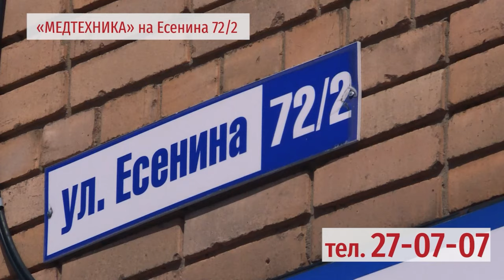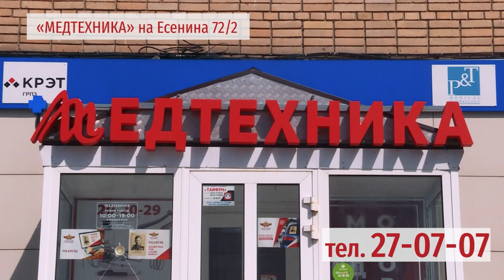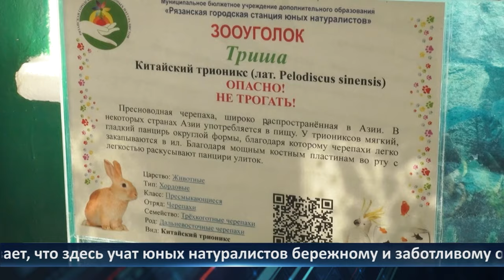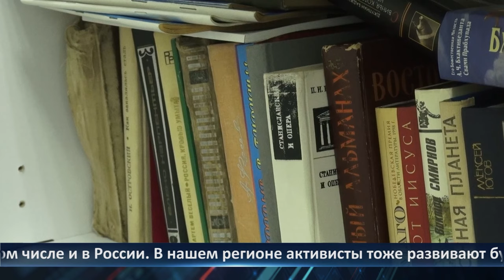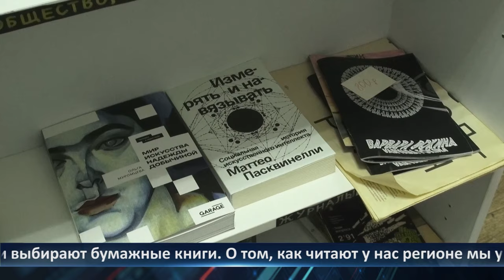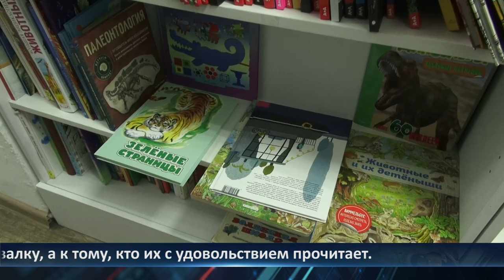День города - новости Рязани 22.08.2024